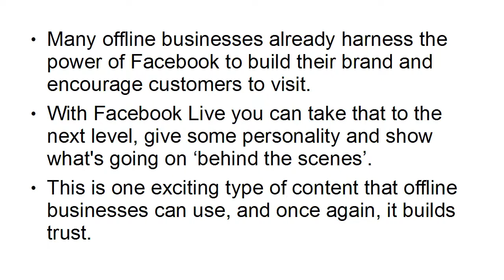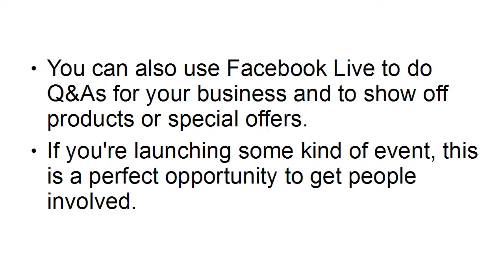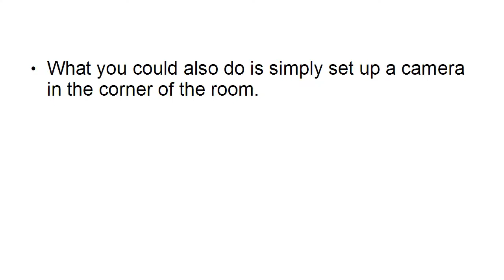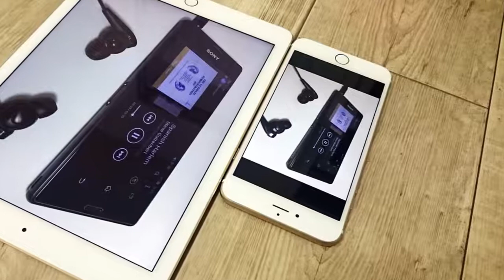fblive blue print digitalmarking (2)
video course which will yield you dollars every day. You will be shocked by the profits that you are going to earn. Easy to learn steps- Learn various social media tactics of marketing and tricks that are unbelievable. Have positivity in yourself!!